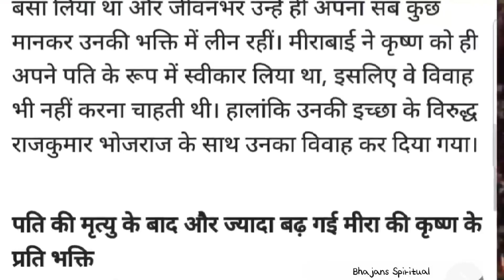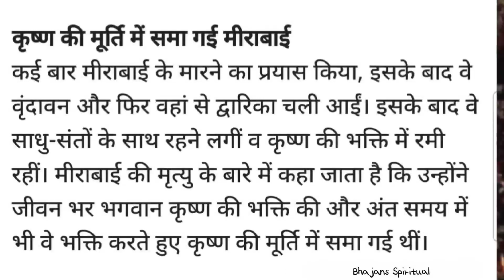मीराबाई कैसे बनीं कृष्ण भक्त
मीराबाई का जीवन
मीराबाई जोधपुर, राजस्थान के मेड़वा राजकुल की राजकुमारी थीं। ये अपने पिता रतन सिंह की एकमात्र संतान थीं। मीराबाई जब छोटी थीं तभी उनकी मां का देहांत हो गया। इसके बाद उनके दादा राव दूदा उन्हें मेड़ता ले आए और यहीं पर मीराबाई का पालन-पोषण हुआ। मीराबाई ने बचपन से ही अपने मन में कृष्ण की छवि को बसा लिया था और जीवनभर उन्हें ही अपना सब कुछ मानकर उनकी भक्ति में लीन रहीं। मीराबाई ने कृष्ण को ही अपने पति के रूप में स्वीकार लिया था, इसलिए वे विवाह भी नहीं करना चाहती थी। हालांकि उनकी इच्छा के विरुद्ध राजकुमार भोजराज के साथ उनका विवाह कर दिया गया।